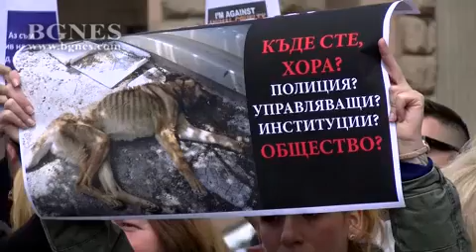Протест в София срещу насилието над животни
Протест срещу насилието над животни в центъра на София. /БГНЕС